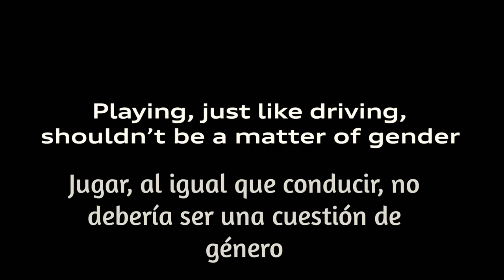[FREE] Lo-Fi Beat "Mirage"prod. RKD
a cool lofi beat i made all the way back in 2017, under a different alias. i consider this to be one of the best beats i ever made in FL.

feel free to use this for your songs, just make sure to add "(prod. RKD)" to the title of the song and add a link to the song in the description.

lofiHip Hopraptrapbeat2020rkdfree